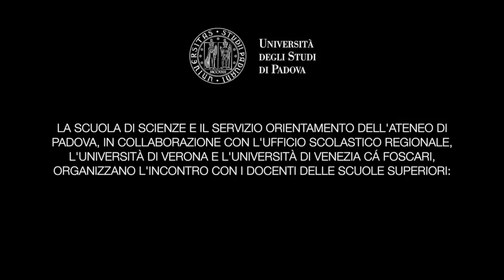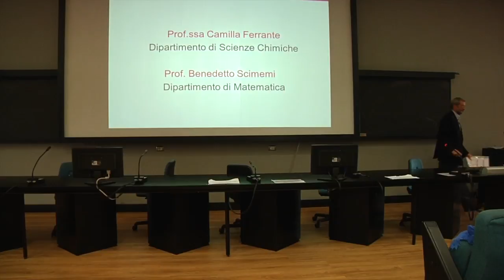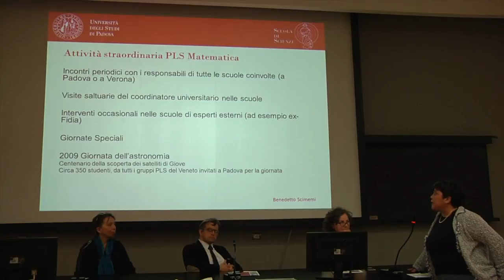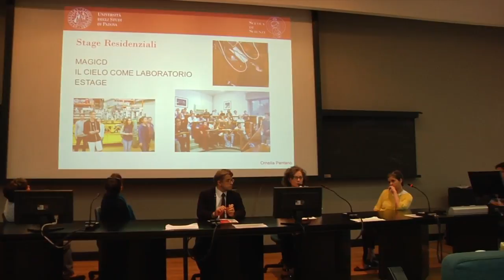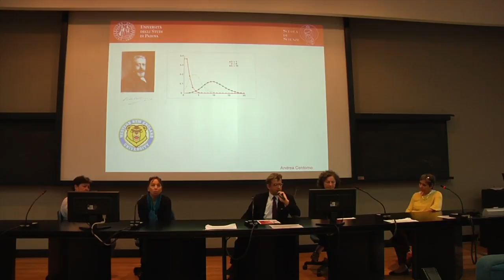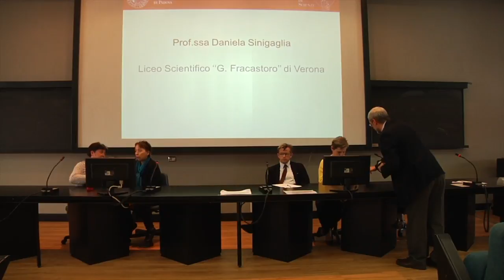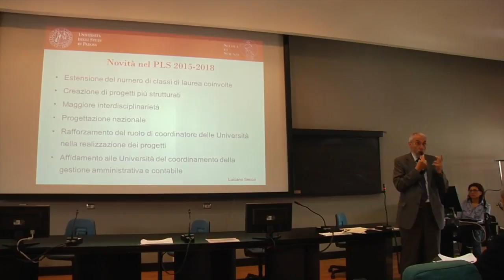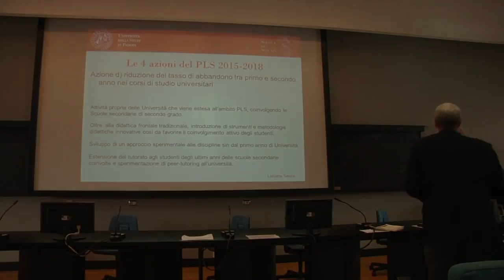Piano Lauree Scientifiche 2015-2018 - parte 1/2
La Scuola di Scienze e il Servizio Orientamento dell'Ateneo di Padova, in collaborazione con l'Ufficio Scolastico Regionale, l'Università di Verona e l'Università di Venezia "Ca' Foscari", organizzano l'incontro con i docenti delle scuole superiori:

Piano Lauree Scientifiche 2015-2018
Offerta delle Università del Veneto

Aula magna, Complesso Vallisneri
Padova, 30 maggio 2016

PARTE 1

15:00 - 15:30
PLS UN’OPPORTUNITA’ DI COLLABORAZIONE FORMATIVA TRA
ATENEI E ISTITUTI DI ISTRUZIONE SECONDARIA NEL VENETO
Prof. Mariano Beltramini - Presidente della Scuola di Scienze
Prof.ssa Daniela Lucangeli - Pro-Rettore alla Continuità Formativa
Scuola-Università-Lavoro
Dr.ssa Francesca Sabella e Dr. Antonio Leo - Dirigenti Ufficio Scolastico Regionale

15:30 - 16:10
PLS: ESPERIENZE PASSATE
Prof.ssa Ornella Pantano - Dipartimento di Fisica e Astronomia
Prof.ssa Camilla Ferrante - Dipartimento di Scienze Chimiche
Prof. Benedetto Scimemi - Dipartimento di Matematica
e i docenti: Prof.ssa Daniela Sinigaglia, Prof.ssa Ornella Priolisi e Prof. Andrea Centomo

16:10 - 16:30
LE 4 AZIONI  DEL NUOVO PLS
Prof. Luciano Secco - Dipartimento di Geoscienze